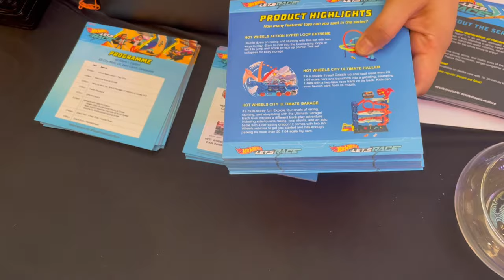bits and vlogs | Official Launch of Hot Wheels Let's Race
Do you have what it takes to race towards the finish line and come out on top?

That's the question we asked our friends who joined us at the official launch of Hot Wheels Let's Race the new Netflix series. It was an incredible day of fun challenges, exciting conversations, and big prizes!

We can't wait until our next race!